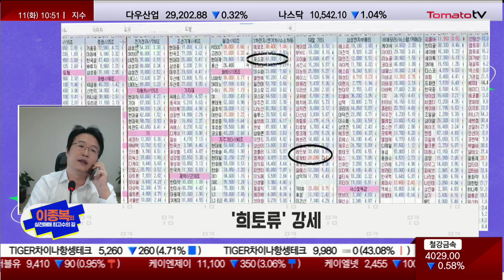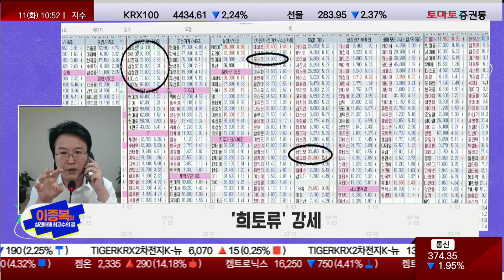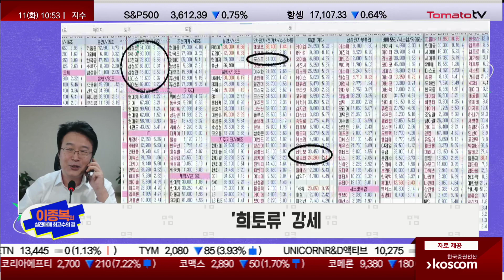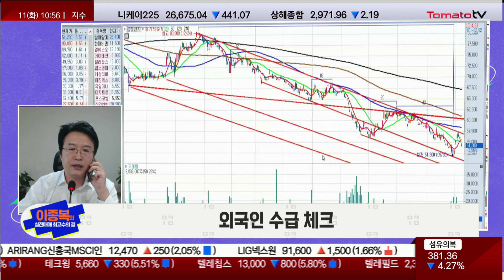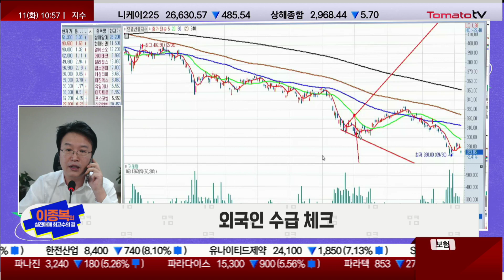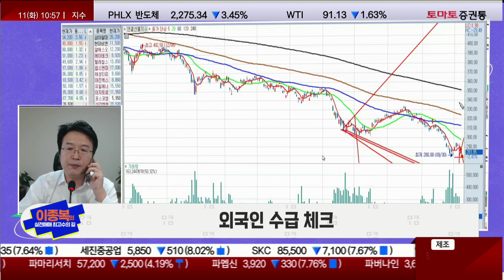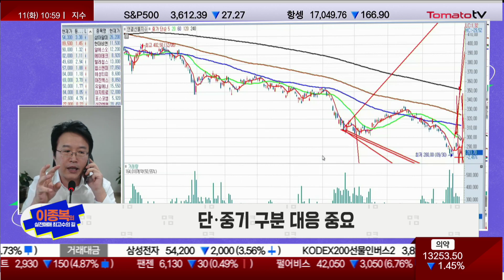CPI 전까지 지수 의미 없다! 외국인 수급 · 급락만 경계 [이종복의 실전매매 최고수의 길]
이종복의 실전매매 최고수의 길(10시 45분 ~ 55분)
■Q. 오전장 흐름 및 특징은?
· 해외 시장 급락, 국내장 약세
: 최근 시장, 바닥 타진 흐름 긍정
: 바닥찍기까지 변동성 큰 것이 문제
: 해외 시장 약세는 결국 고용 양호...고용이 좋다고 하락하는건 어쩔 수 없음
: 바닥 잡으려면 이런 진통은 필수...그나마 임금이 떨어진건 긍정
: 오늘같은경우 특별한 지표는 없음
: 나스닥, 5파동이 나오면서 바닥칠때는 끝 머리 변동성 큼
: 英 증시, "연준서 급격한 금리인상을 두려워 하고 있다"
: 고용 양호, 5파 하락, 결국 CPI 중요...하지만 CPI 크게 중요하지 않음
: CPI, 근원 소비자물가지수 더 높이 예측했으면 좋았겠지만 높게 잡히지 않았음
: 근원 지수 높긴 높지만 어설픈 모습
: 고용 나올 때도 허무맹랑하게 밀리지 않을것이라고 말함...밀릴건 예상했지만 이정도로 밀릴 명분 부족
: 국내장보단 지표·현 상황 특징이 중요
: 지표·데이터로 봤을땐 이렇게 밀릴 건 아닌데 심리가 확실히 얼어붙은 모습
: 심리가 안정될 때까진 변동성 주의

· '희토류' 강세
: 삼성전자, 현 구간은 긍정
: 긍정 신호 종목, 장 급락해도 덜 빠지는 모습
: CPI 발표 임박하니 사료·물가 관련주 움직임
: 삼성전자, 유독 많이 빠지는 이유는 푸틴 미사일 공격...타격 지역 삼성전자 입주 건물
: 시세판에서 중간 중간 적게 빠지는 종목 관심있게 봐야함
: CPI가 시장에서 바라는 정도로 나왔다면 그 분야는 강세 예상
: 오늘장 특징은 고용 양호·해외 시장 급락·국내장 따라 약세지만 5파동쪽 변동성 강함

· 현재 지수, 크게 중요하지 않음
: 지난 6월달 파동 조금 높았으면 경쟁력 있었음
: 지수 300P 가기 위한 명분 'CPI'...만약 CPI 안좋게 나온다면 약세

· 외국인 수급 체크
: 후장으로 가면서 외국인 매도 감소 추세...긍정
: 외국인, 282P에 200억 매수세...282P 이하 밀렸을 경우 그 위로 빠르게 상승할 수 있는 옵션 포지
션...280P 깨졌다가 재상승 가능성 '有'

· 단·중기 구분 대응 중요
: 이평선 각 부담...20일선 돌릴때 까지 단·중기 대응 필요
: 이동 평균선, 반드시 후행성으로 설명 가능해야 함
: 20일선 누리는 과정 되려면 주가가 급락하지 않아야 함
: 단기적으로 매기가 형성되는 쪽 위주로 대응 하되 중기적으로 명분있는 쪽 매수 타이밍 타진하는것이 '바람직'